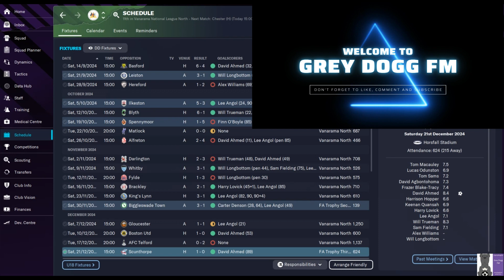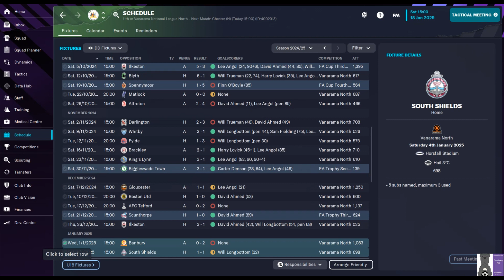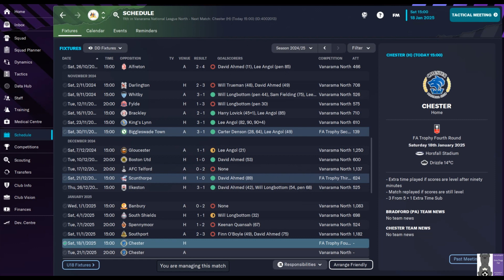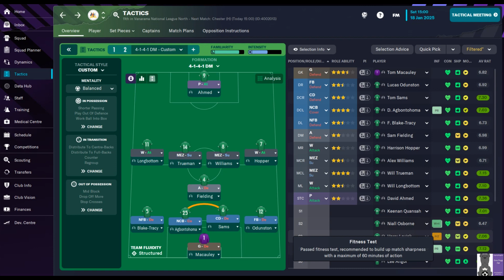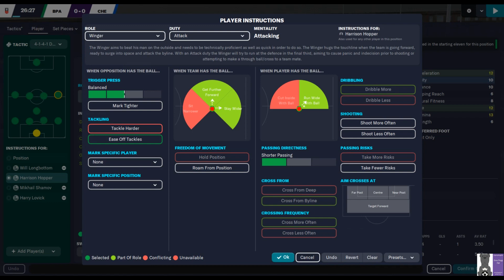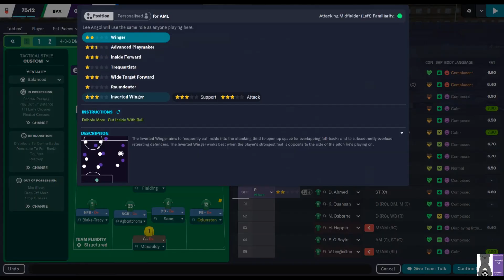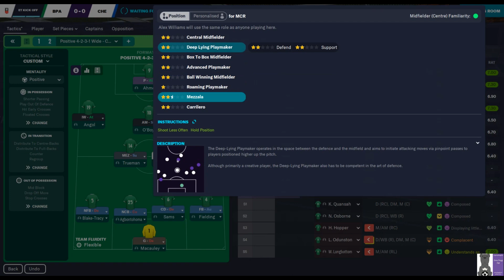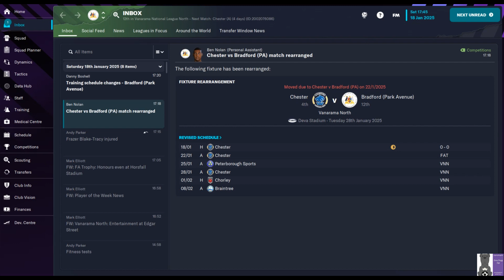IT'S ALL GOING WRONG ! |FM23|BRADFORD PARK AVENUE| ROAD TO GLORY S3 EP7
Season 3 Episode 7 of Road to Glory sees us in FA Trophy action against Chester  in the Fourth Round.

We are taking on the challenge of returning my local National League North club and my Dad's boyhood team Bradford Park Avenue to the EFL and beyond hopefully.